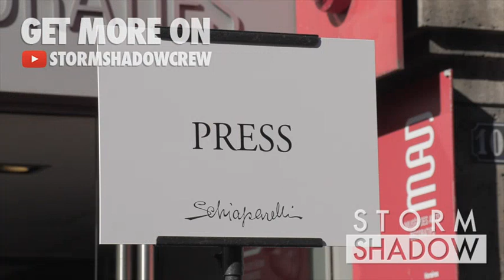Korean Rapper CL and Sabrina Elba at the Schiaparelli Fashion Show in Paris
We spotted Korean Rapper CL and Sabrina Elba at the Schiaparelli Fashion Show during the Paris Haute Couture Fashion Week

Monday, July 4th, 2022, Paris, France